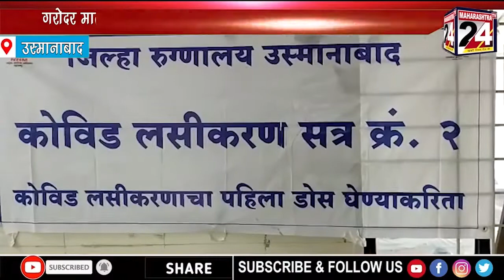MAHARASHTRA NEWS BULLETIN I 10 AUGUST 2021